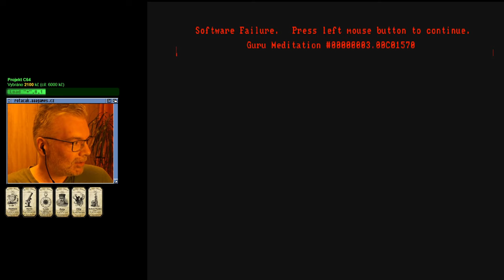🙂 Blood Money (Amiga)